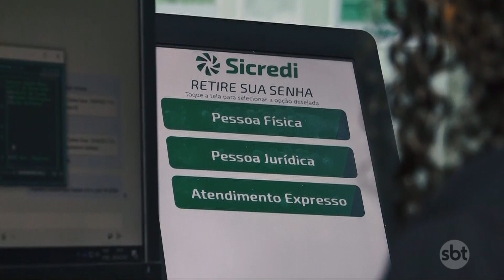Cadê meu dinheiro? - Sicredi